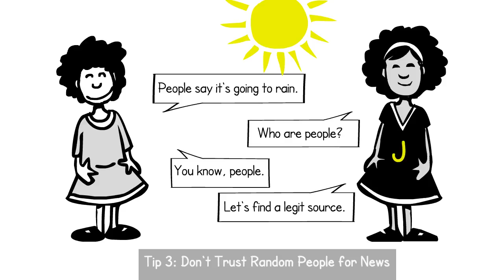When a Friend or a Family Member Is a Journalist (Tip 3)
A conversation with a journalist. NewsEngagementDay Oct. 4, 2016